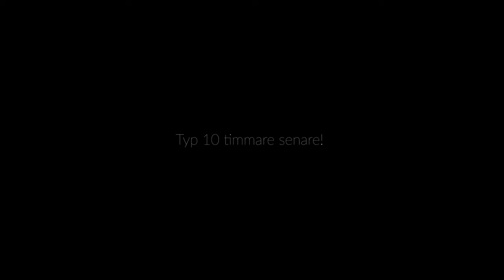Kammens Naturreservat - Landskapsfotografering och taktältning - FPS #57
Jag for till Kammens Naturreservat i Vindelns kommun för att få lite ro, sova och om ljuset tillät - lite landskapsfotografering. Det var väldigt varmt den kvällen och myggen var ganska så intensiva, men jag fick många timmars sömn och dessutom uppleva en mycket vacker skymning.

Filmat med Sony A6600
Fotograferat med Sony A7R III

Musik Jonas Sjöström GhostRide Media

"Jag är en pseudoambitiös medelmåttig Skånefödd StockholmsVästerbottning som ägnar i princip all min fritid till landskapsfotografering, overlanding och friluftsliv. Jag har för mycket tid, för dyra prylar och alldeles för lite talang. Jag far omkring i Norrland för att uppleva och fotografera vårt vackra landskap. Vill du se mer av mitt fotografiska arbete så besök gärna min hemsida och portfolio på fotografps.se."